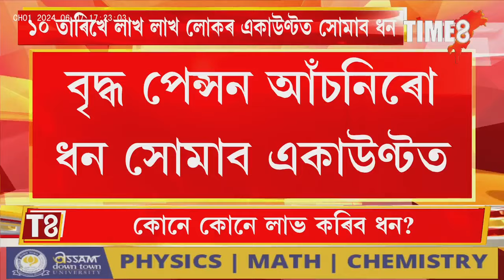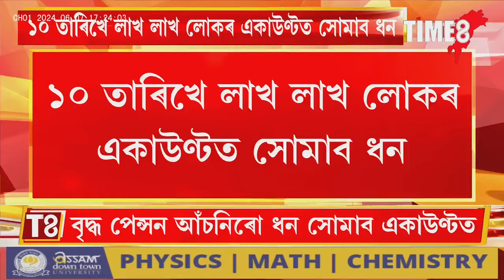হাতত মাত্ৰ কেইটামান ঘণ্টা।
হাতত মাত্ৰ কেইটামান ঘণ্টা। ১০তাৰিখে পুৱাই লাখ লাখ লোকৰ একাউণ্টত সোমাব ধন। কোনে কোনে লাভ কৰিব এই ধন ?